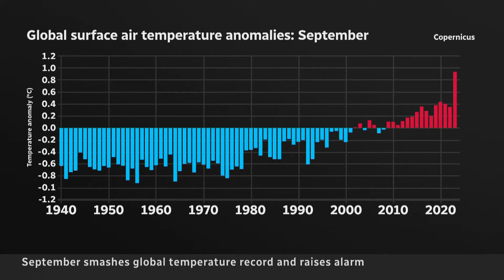September broke another global temperature record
The European Union's Copernicus Climate Change Service has found that last month was the hottest September ever recorded, but more concerning is that 2023 is on track to become the hottest year on record for the planet.